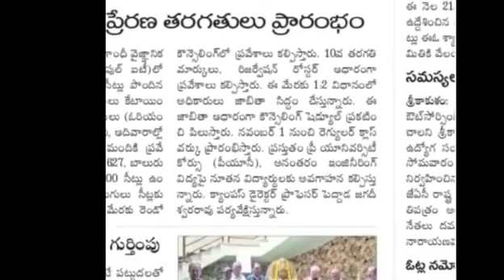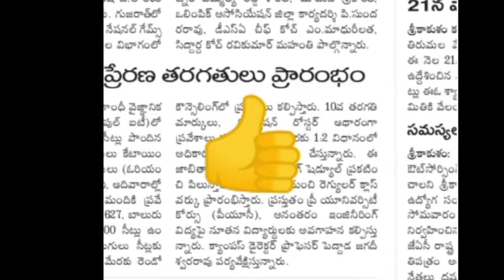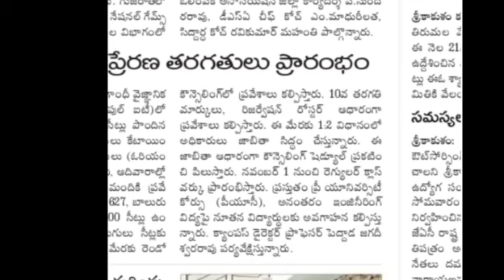AP IIIT 2nd Counselling updates|iiit notification 2022 ap|ap iiit latest updates today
iiit
iiit updates
how to prepare iiit marit list
iiit notification